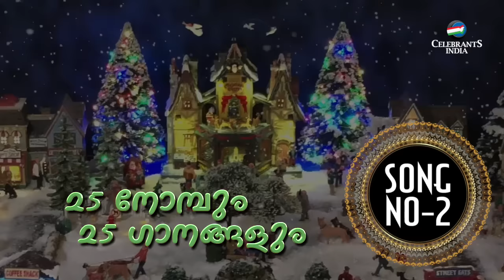25 നോമ്പും 25 ഗാനങ്ങളും | Christmas Song No 2 | Fr Shaji Thumpechirayil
25 Nombum 25 Ganangalum (December 2)
ക്രിസ്മസിന് ഇനി 23 ദിനങ്ങള്‍

Advent is a season of waiting and preparation for the celebration of the Nativity of Jesus. Celebrants India present to you 25 Christmas songs for this lent season with each day we present each Christmas song of Fr Shaji Thumpechirayil.

ENTHINANU THARAKAME is the Christmas song written and composed by Fr Shaji Thumpechirayil from the album UNNIMISHIHA sung by Bobby Xavier with Fr Shaji Thumpechirayil. Hear this interaction of Ajil Varghese with Fr Shaji Thumpechirayil to know how this song was created.